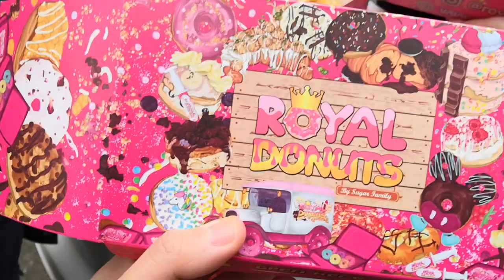Wir testen ROYAL DONUTS?! Neueröffnung in München! 🍩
euda wir waren heute bei der Neueröffnung vom ersten Royal Donuts in München
der Hype war gross und genau so die Schlange und Wartezeit
ob sich das Warten gelohnt hat...
kennt ihr Royal Donuts? was ist euer Lieblings Donut? esst ihr gerne Donuts?

🛍️ für alle die Sushi selber machen wollen*: